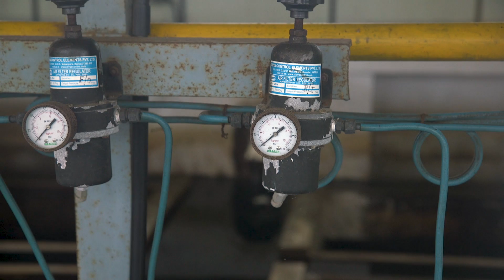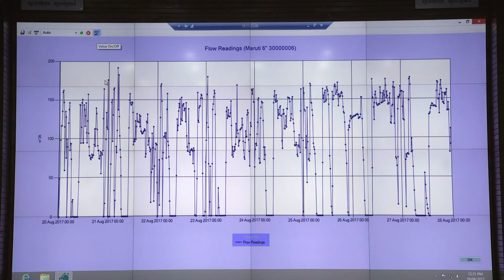Indian cities look to technology to fight water wastage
Megacities in India, as elsewhere in the world, are facing serious water shortages as population and industry booms. The Indian city of Surat, home to the country's textile industry, is using ABB technology to address the problem – smart flowmeters which monitor every business's use of water and feed the results back wirelessly to a central "smart city" control room. And city planners say they're already seeing results.